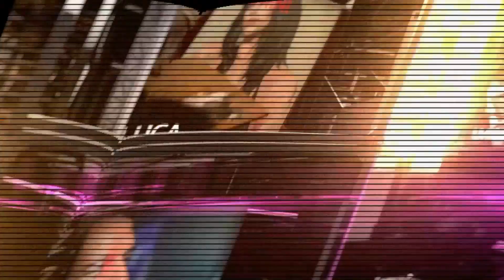MLNVV 2023 35^ Puntata Venerdì 25 Novembre